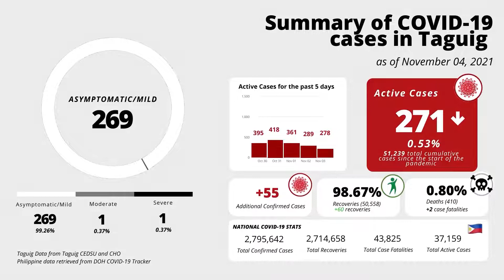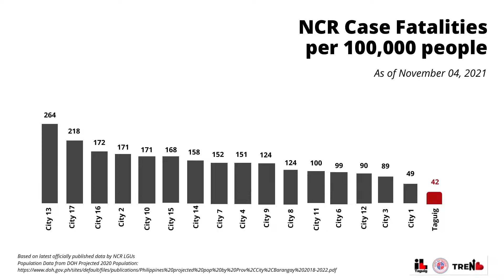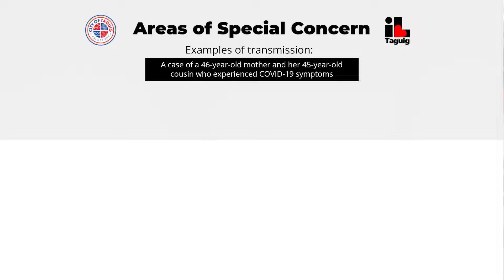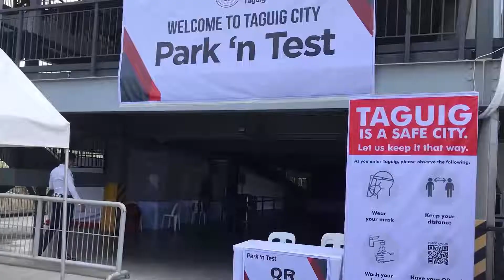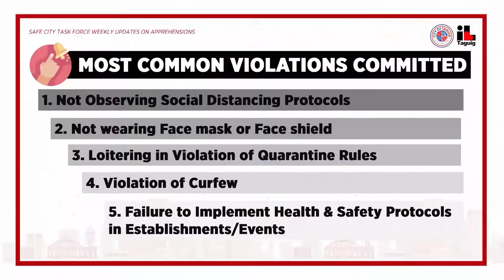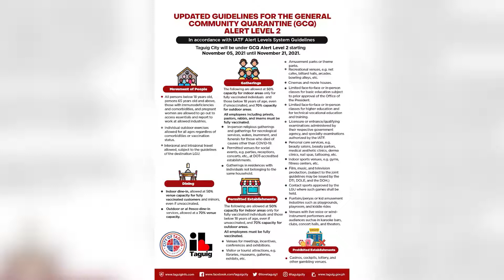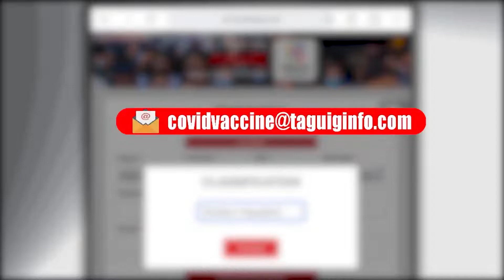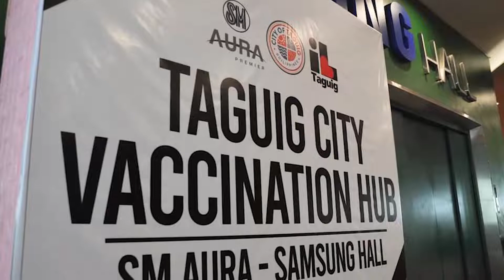TAGUIG CITY WEEKLY REPORT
Mayor Lino delivers his weekly report for the week of October 30 - November 5, 2021 at Taguig Satellite Office, SM Aura.
The City of Taguig ramps up safe, fast, and accessible vaccination and intensifies COVID-19 testing as NCR eased to Alert Level 2. Taguigeños are reminded to continue following health and safety protocols to maintain responsible opening up of the economy.
This week, Taguig has also started vaccinating the general pediatric population aged 12-17 years old simultaneously with the celebration of Children's Month this November. Parents and guardians are highly encouraged to schedule their children's vaccination appointment via TRACE online or through TRACE kiosks in your barangay.